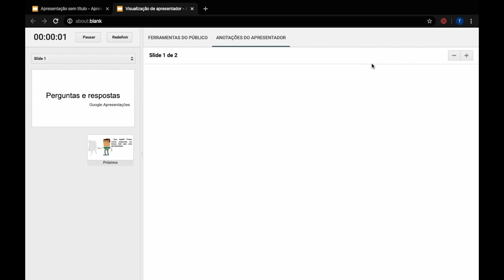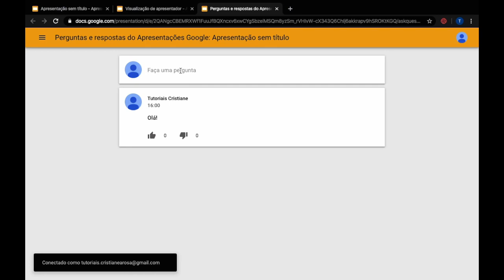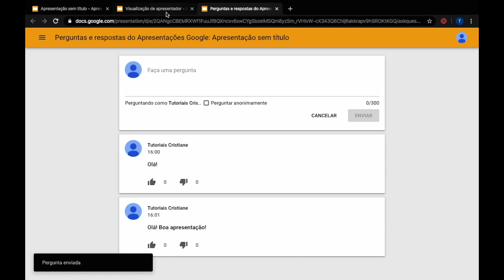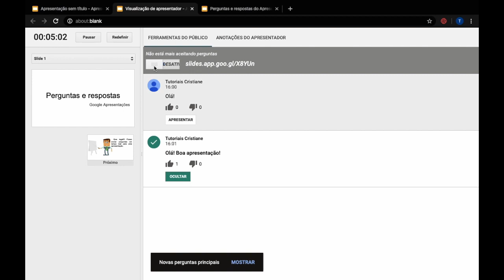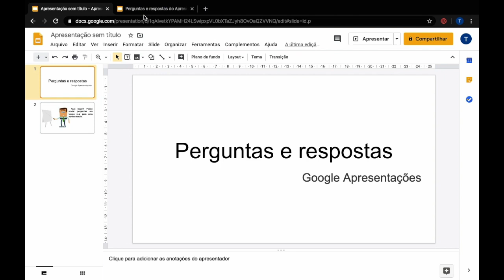Como utilizar o recurso de Perguntas e Respostas no Google Apresentações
Permita que as pessoas interajam através de perguntas durante uma apresentação. O recurso de Perguntas e Respostas do Google Apresentações é uma boa opção para ambas as partes. Então, assista ao vídeo e aprenda como utilizar o recurso de Perguntas e Respostas no Google Apresentações.

Precisando de ajuda mais específica para o uso de tecnologias digitais nas suas aulas?